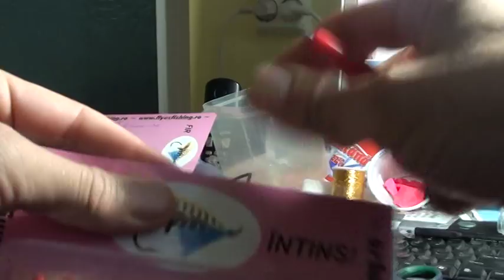Prezentare muste artificiale Firma PFA Ivan I Gabriel-flyesfishing.ro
In acest film va arat cum asamblez mustele artificiale pe blistere transparente.Mai multe detalii gasiti pe